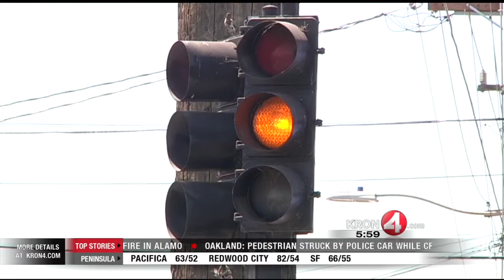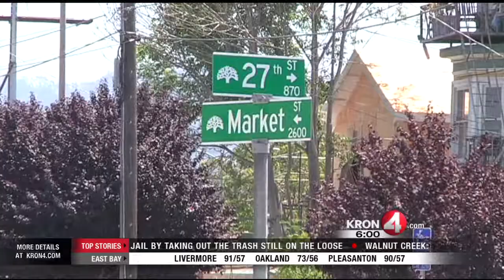Oakland Mayor Jean Quan Insists She Wasn't Using Her Cell Phone